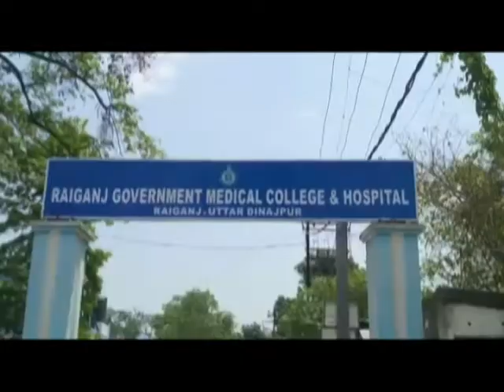RAIGANJ MEDICAL THOKBAJ/: প্রিন্সিপালের সই জাল করে আড়াই লক্ষ টাকা হাতিয়ে নেওয়ার চেষ্টা